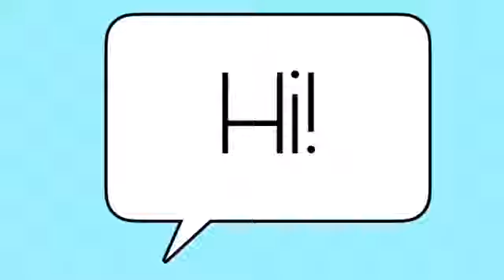For unsubscribed visitors.